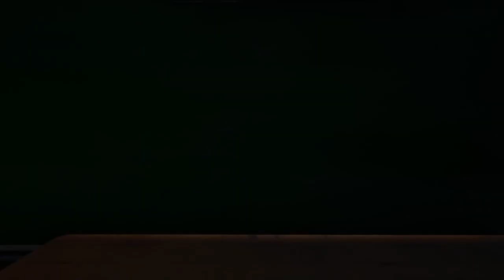Food Truck Sim | Ep1| Making Burgers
Trying to figure out how to do this again lol. I hated my voice box in this video lol.